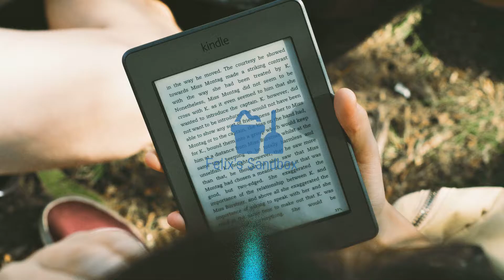Crushin - Audionautix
Title: Crushin
Artist: Audionautix
Track number: (None, None)
Genre: Jazz & Blues
Instruments: Electric Guitar, Bass, Drums
Mood: Funky
Length: 255s